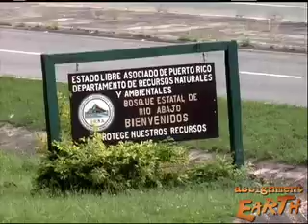Saving Puerto Rican Parrots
Only a handful of the world's most endangered parrots still survive in the wild, but state and federal captive breeding programs are holding them back from extinction.
Visit AssignmentEarth.org to learn more!